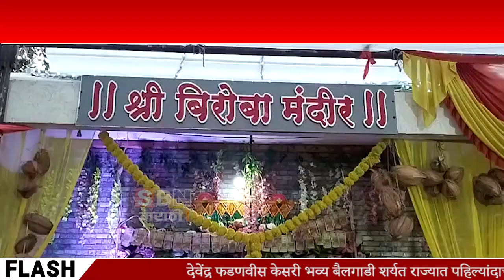SANGLI | कारखाना परिसरातील श्री बिरोबा प्रतिष्ठानकडून श्री बिरोबा यात्रा भक्तिमय वातावरणात संपन्न.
सांगलीतील कारखाना लक्ष्मीनगर परिसरातील श्री बिरोबा प्रतिष्ठानकडून श्री बिरोबा यात्रा भक्तिमय वातावरणात संपन्न.